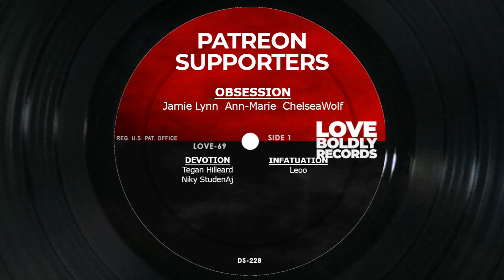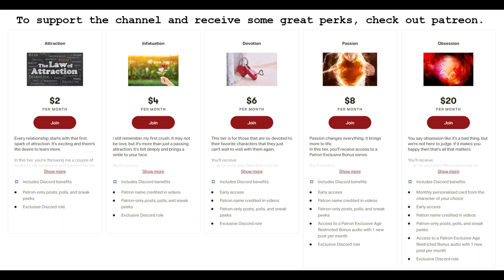Voice Acting | The Atlantean Takes You on a Midnight Stroll Along His Beach | M4A | Roleplay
When you can't sleep the Atlantean takes you for a midnight stroll along his beach.
In hopes of helping you remember your past he attempts hypnosis.

Written and recorded by Love Boldly Records.